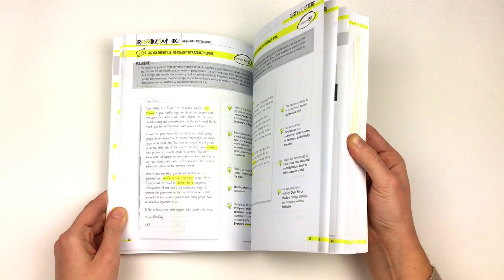Angielski. Pisz OBŁĘDNIE! - kurs szybkiego i swobodnego pisania od Wydawnictwa Edgard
Angielski. Pisz OBŁĘDNIE! to wyjątkowa książka dla wszystkich tych, którzy chcą nauczyć się bezbłędnego pisania tekstów formalnych (CV, listu motywacyjnego, itd.), jak i nieformalnych, takich jak m.in. posty na bloga oraz notatki.

Angielski. Pisz obłędnie! to:
    • 80 wzorów pism, jak: CV, list motywacyjny, rozprawka, post na bloga i inne
    • blisko 80 ćwiczeń
    • 500 zwrotów i kolokacji